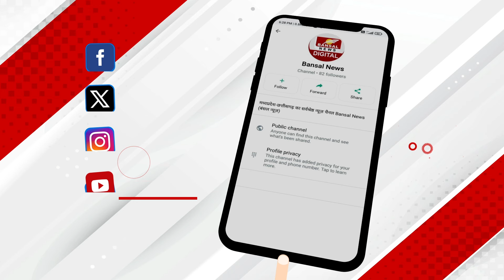देश में कब और कैसे शुरू हुई थी होलिका दहन की परंपरा, जानिए कहां खेली गई थी पहली बार होली?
होली का त्योहार रंगों का त्योहार है। इसलिए वास्तविक रूप से होली का त्योहार रंगपंचमी के दिन होता है...लेकिन आज कल समय की कमी के चलते लोग होली के दूसरे दिन से ही रंग और गुलाल के साथ होली खेलने लगे हैं... इस दिन ही भगवान को रंग गुलाल लगाया जाता है... ज्योतिषाचार्य पंडित रामगोविंद शास्त्री के मुताबिक होली की शुरुआत त्रेता युग से हुई थी. इस युग में हिरण्यकश्यप का जन्म हुआ था... तब से ही होली की शुरुआत मानी जाती ह. पौराणिक कथाओं के मुताबिक पहली बार होलिका दहन झांसी के एरच में हुआ था... यहां का राजा हिरण्यकश्यप बेहद अहंकारी था... वो खुद को भगवान मानता था और सभी को खुद को ईश्वर मानने के लिए विवश करता था। पर हिरण्यकश्यप का पुत्र प्रह्लाद भगवान विष्णु का परम भक्त था। वह विष्णु जी को ही अपने सबसे बड़ा भगवान मानता था। ये बात हिरण्यकश्यप को पसंद नहीं थी। इसलिए उसने अपनी बहन होलिका से प्रहृलाद को समाप्त करने की जिम्मेदारी दी। चूंकि होलिका को न जलने का वरदान प्राप्त था। इसलिए होलिका को प्रहृलाद को लेकर अग्नि में बैठने का आदेश दिया गया। लेकिन अग्नि में बैठने के बाद भगवान विष्णु का परम भक्त होने के चलते प्रहृलाद को बच गया। लेकिन होलिका अग्नि की चपेट में आ गई। इसी दिन से होलिका की शुरुआत मानी जाती है। इस घटना के बाद भगवान विष्णु ने नरसिंह के रूप में अवतार लेकर हिरणाकश्यप का वध कर दिया...कथाओं के अनुसार इसके दूसरे दिन से धुलेड़ी मनाई जाती है... हिन्दू कैलेंडर में होली की ​तिथि कैसे तय होती है इसका भी आधार होता है। दरअसल होली का त्योहार हर साल फाल्गुन माह के शुक्लपक्ष की पूर्णिमा तिथि को मनाया जाता है। लेकिन फाल्गुन माह के शुक्ल पक्ष में जब सूर्योदय के समय पूर्णिमा तिथि आती है उसी तिथि में होलिका दहन होता है.